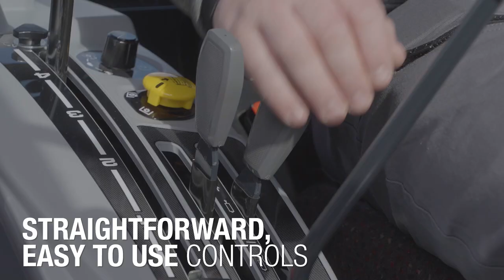MF 1700 M | FIELD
Designed by Farmers and for Farmers, this is the chance to see the MF 1700 M performing in its natural environment - on your farm in a wide range of applications!